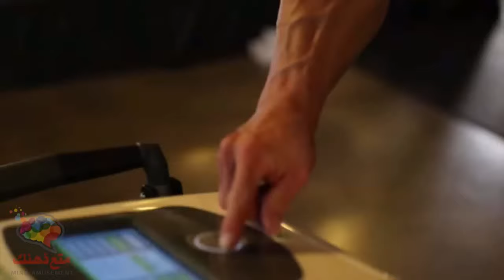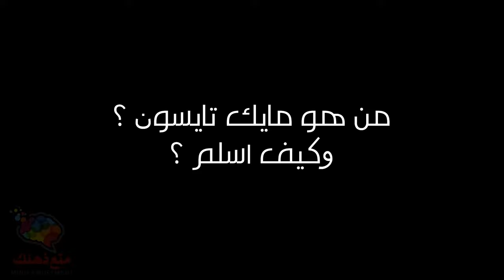مايك تايسون يعود من جديد بنزال اسطوي ضد روي جونز , عودة الرجل الحديدي فمن يكون هذا البطل ؟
عودة الأسطورة مايك تايسون.. ملاكم برتبة رجل حديدي
السلام عليكم اهلا بكم متابعينا ومقطع جديد , في هذا الفيديو نعرض عليكم موعد اللقاء الأسطوري بين الملاكم الحديدي مايك تايسون والملاكم روي جونز , وسنعرض عليكم ايضأ التدريبات الخارقة التي قام بها مابك تايسون خلال الاستعداد لهذا اللقاء الأسطوري , كما سنعرض عليكم مقتطفات من حياة مايك تايسون , فشاهدوا الفيديو للنهاية
مايك تايسون,mike tyson,موعد نزال مايك,موعد نزال مايك تايسون,موعد نزال مايك تايسون 2020,متى موعد نزال مايك تايسون,مايك
قرر مايك تايسون، الأسطورة السابقة لرياضة "الفن النبيل"، خوض مباراة استعراضية ضد روي جونز جونيور، بطل العالم السابق في أربعة أوزان مختلفة بالـ28  من شهر نوفمبر الجاري  ، في مدينة لوس أنجليس الأميركية، ليُعيد صاحب الـ"54 عاماً" الكثير من الذكريات حول مسيرته الحافلة بالإنجازات وخيبات الأمل.
مايك تايسون,مايك تايسون يصلي,مايك تايسون يصلي في مقهى,نزال مايك,نزال مايك تايسون 2020,نزال مايك تايسون,متى موعد نزال مايك
وخاض مايك تايسون آخر مباراة احترافية في مسيرته بعالم الملاكمة في عام 2005، حين تعرّض للهزيمة أمام الأيرلندي كيفين ماكبرايد، ليتجرع خسارته السادسة في 58 نزالاً لعبها، ويُعلن بعدها اعتزال اللعبة نهائياً.
 تايسون,مايك تايسون ضد محمد علي كلاي,تايسون ضد جونز,تايسون ضد جون جونز,موعد نزال تايسون ضد جو جونز,
من هو مايك تايسون وكيف اسلم ؟!
tyson,tyson training 2020,tyson fury,tyson vs,tyson vs roy jones jr,tyson vs butterbean fight
مايك تايسون وحبيب,ملخص نزال مايك تايسون وجون جونز,مخلص نزال مايك تايسون
طفولة بائسة، ومراهقة مليئة بالحوادث، وازدهار وانحسار فى مرحلة الشباب، ونضوج متأخر، وشيخوخة مثيرة للجدل.. إنه الملاكم الأمريكى الأشهر مايك تايسون.
مايكل أو مايك المولود فى 30 يونيو 1966 بمدينة بروكلين بنيويورك.. عاش طفولة بائسة بعدما هجر الأب جيمى الأسرة، وكان لايزال تايسون فى الثانية من عمره، لتقع مسئولية إعالة الأسرة على الأم لورنا سميث، لكنها ماتت وهو فى عمر الـ 16 عامًا.
نزال مايك تايسون وروي جونز,مايك تايسون وروي جونز,ملاكمة حرة مايك,موعد نزال مايك,موعد نزال مايك تايسون,موعد نزال مايك تايسون 2020,.